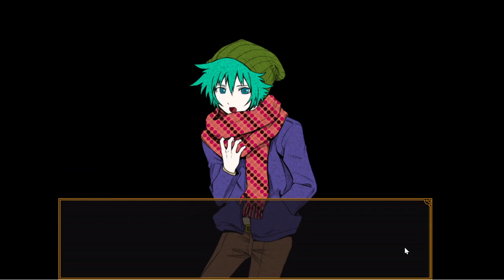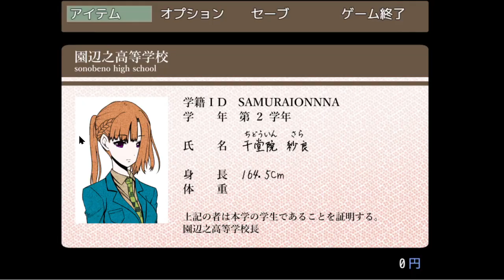【キミガシネ】やめて！そういうのフラグだと思っちゃうから！【声優】[酢]10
あの時はあんな会話してさ～！とか、後から生き残った時の笑い話になるんだよね？そうだよね？やめてね？